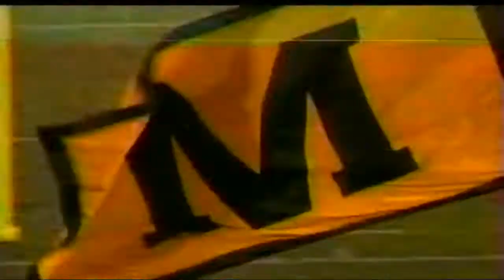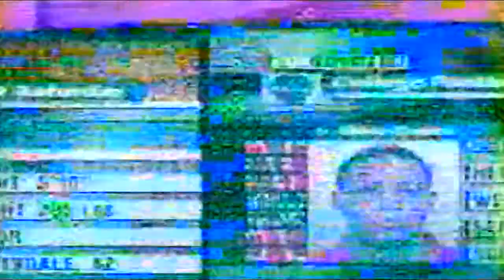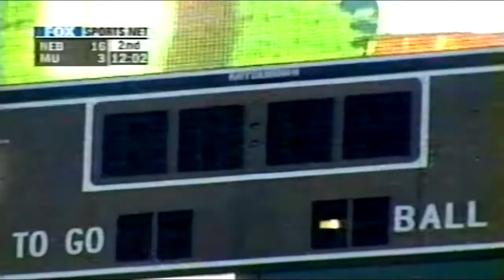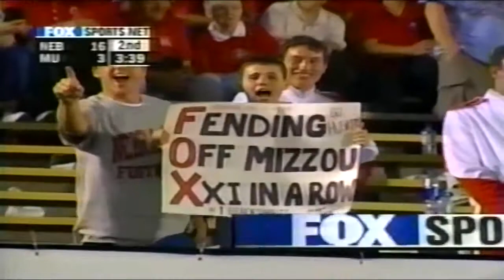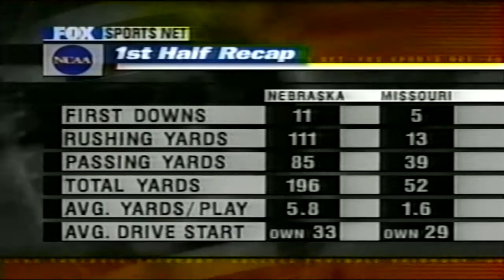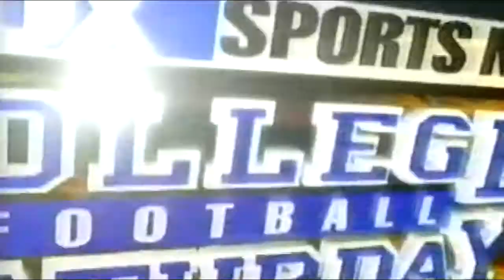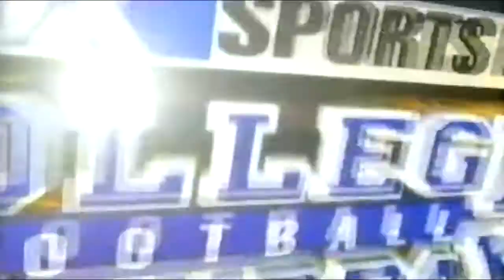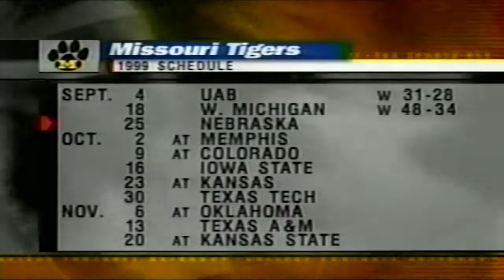September 25, 1999 - #6 Nebraska @ Missouri